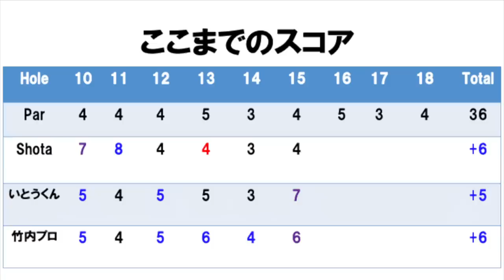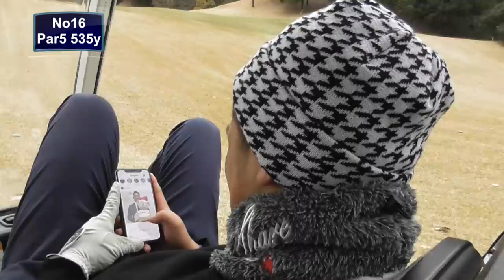いとうくんがギャラを要求してきた結果。若手プロゴルファー2人(竹内といとうくん)とモンスターコースに挑む。@ゴルフ5カントリーオークビレッヂ Part3 H16-18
twitterはこちらから！